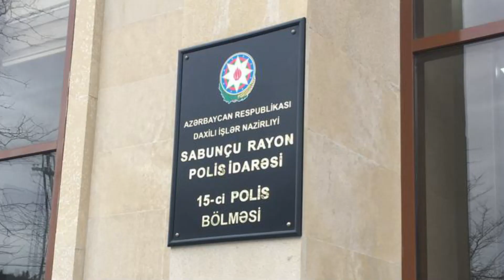Narkotiklərin qanunsuz dövriyyəsi ilə məşğul olan 16 nəfər saxlanılıb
Sabunçu rayonunda polis genişmiqyaslı əməliyyatlar keçirib. Zabrat, Bilgəh, Bakıxanov, Balaxanı və digər qəsəbələrdə narkotiklərin qanunsuz dövriyyəsi ilə məşğul olan 16 nəfər saxlanılıb